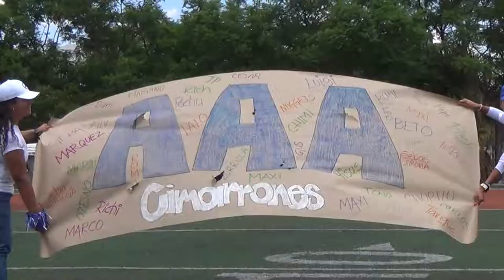Cimarrones QRO vs Cowboys LV INFANTIL AAA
SEMANA 1 ONEFA